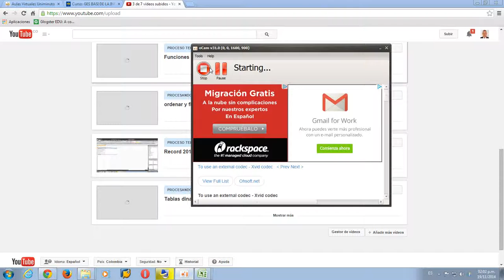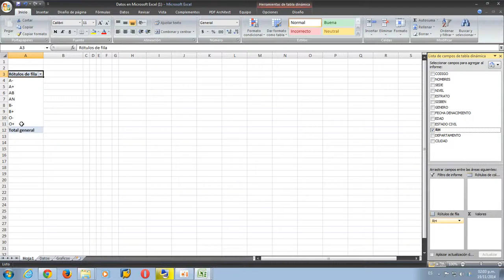Ejemplo tabla dinámica 2